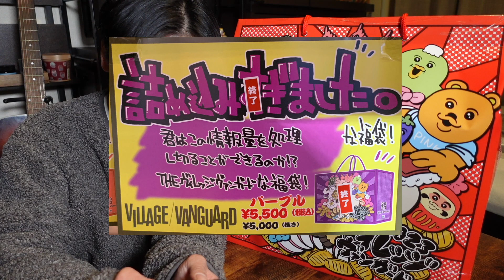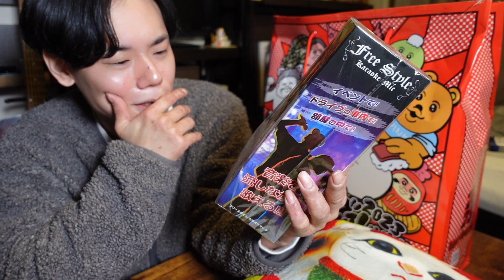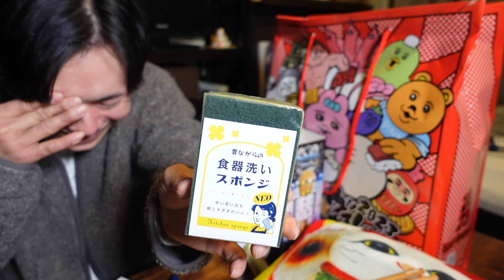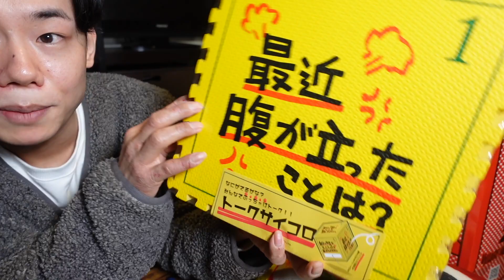ヴィレヴァン福袋開封！終盤は腹立った話をする流れになった正月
どうもにゃろめと存じ上げます。
今年もこれで初笑いして年明けました。
観てくれた皆様には健康で良い年になればと願っております。

新年のご挨拶 0:00
開封します、か 3:37